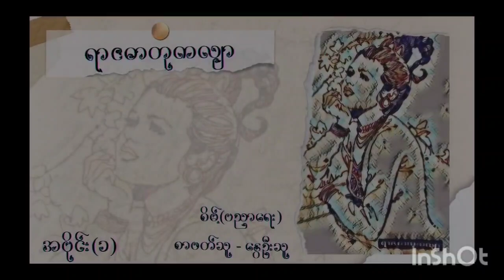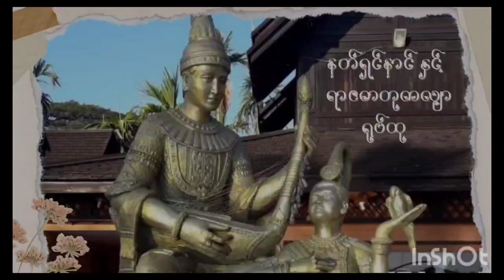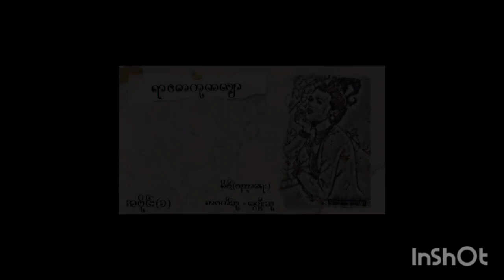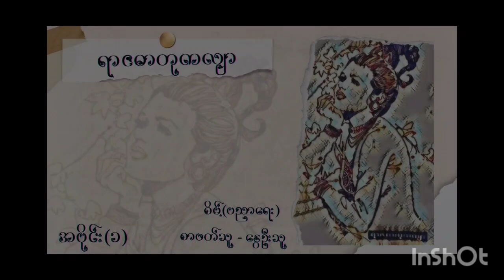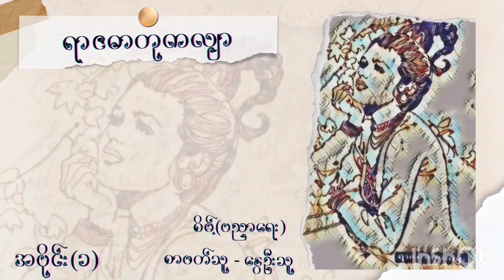ရာဇဓာတုကလျာ အပိုင်း(၁)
စာရေးသူ - စိမ့်(ပညာရေး)
စာဖတ်သူ - နွေဦးသူ